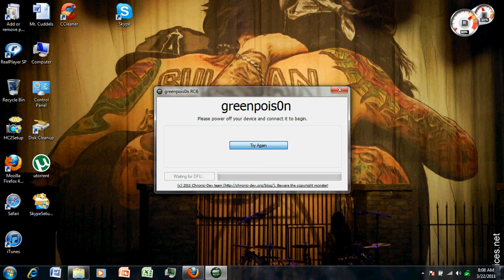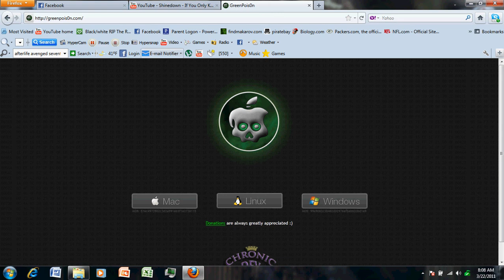How to jailbreak any ipod touch and ipad with greenpois0n